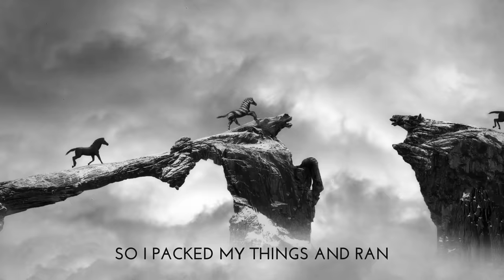Of Monsters And Men - Mountain Sound (Official Lyric Video)